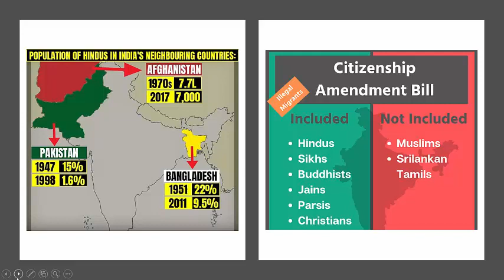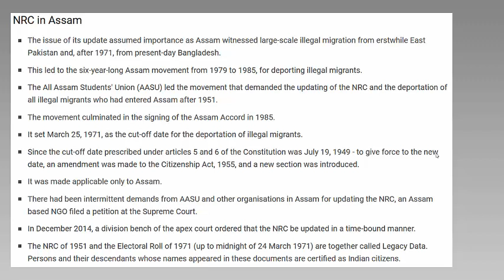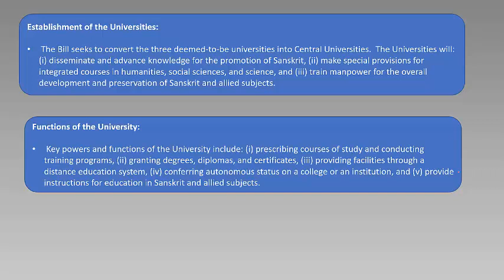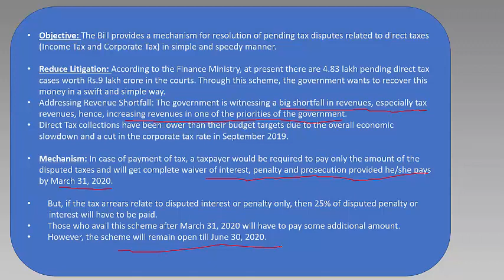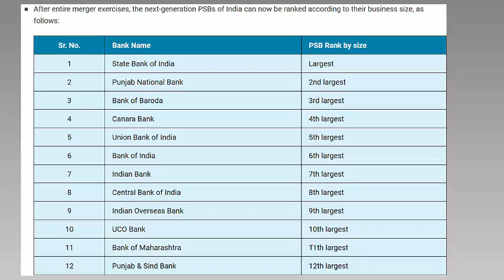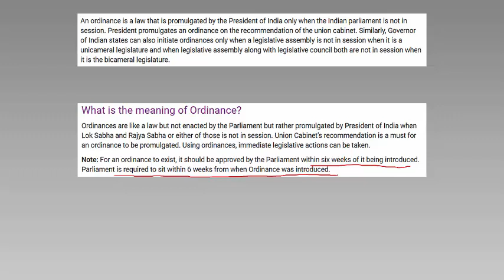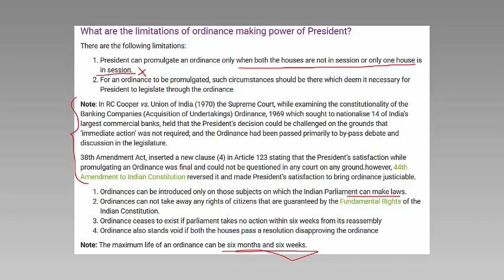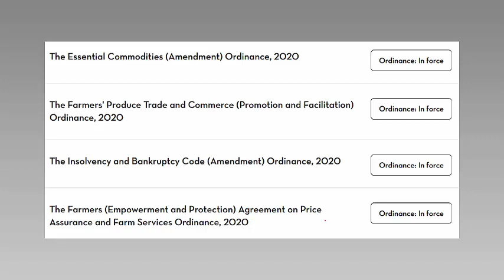ENGLISH CA PART 15